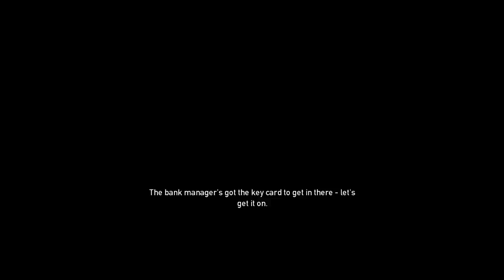Payday: The Heist - Co-Op pt1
Alien, Alwizard, Enot и Rager впервые со времен прохождения "Dead Island" объединяются вновь, чтобы грабить банки, захватывать заложников и расстреливать нереально большие кучи полицейских в игре "Payday: The Heist", сопровождая действо многократным комментарием.